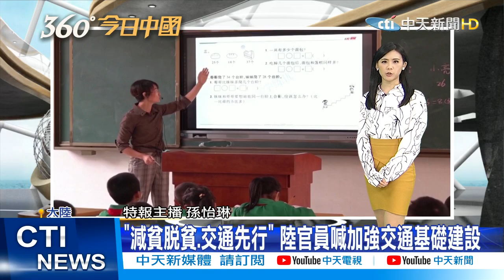一夜入冬! 北京冷到0℃以下 供電難關雪上加霜｜"減貧脫貧.交通先行" 陸官員喊加強交通基礎建設｜360°今日中國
00:00 一夜入冬! 北京冷到0℃以下 供電難關雪上加霜
01:33 天津港"智慧零碳"碼頭 正式投產運營
03:56 "減貧脫貧.交通先行" 陸官員喊加強交通基礎建設
05:05 略低於預期 大陸第3季GDP年增長4.9%

  一週七天均有最新、最熱的國際話題：
《全球大視野》節目於每週一至五23:00首播  林嘉源/鄭亦真主持
《前進戰略高地》節目於每周六21:00首播  許甫主持
《國際直球對決》節目於每周日21:00首播  林嘉源主持